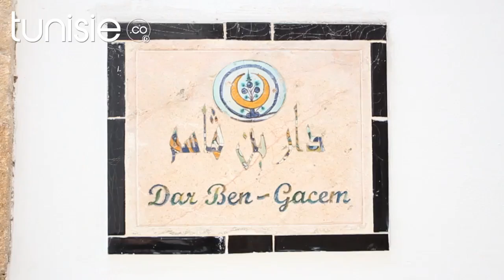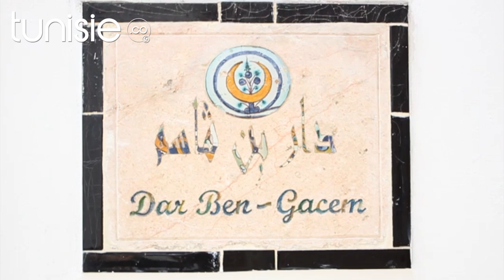Tunisie.co : Visite à Dar Ben Gacem, maison d'hôtes à la Médina de Tunis